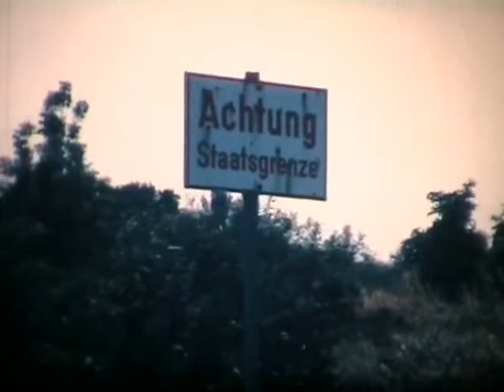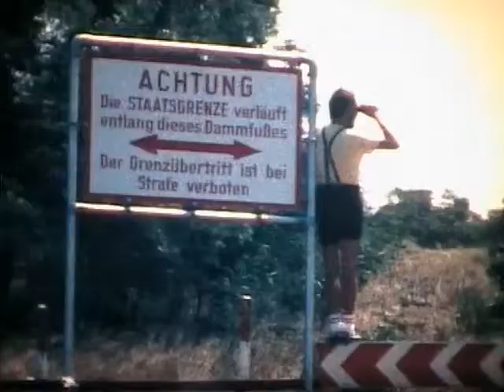ASPECTS OF STEAM 22